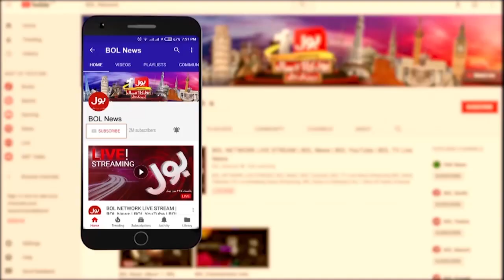PTI Worker Moazzam Gondal Martyred In Long March | Imran Khan Haqiqi Azadi March | Breaking News